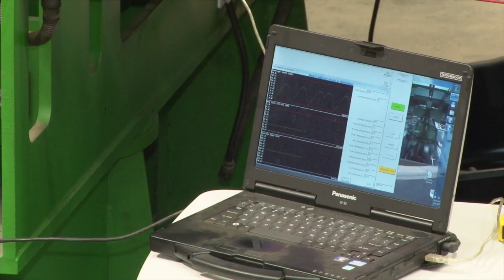Nueva cámara climática permite diseñar pavimentos resistentes al clima de Costa Rica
Simular la radiación solar, la lluvia y las temperaturas a las que se exponen los materiales de las carreteras son algunas de las funciones de la nueva cámara climática adquirida por la UCR.